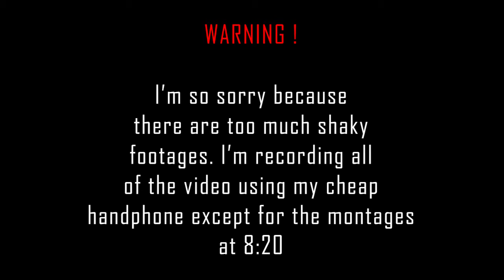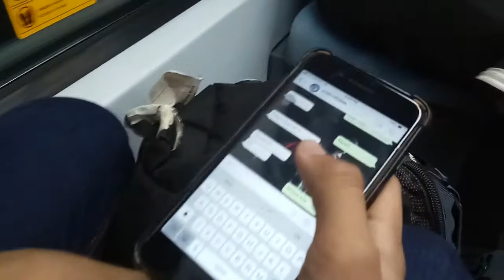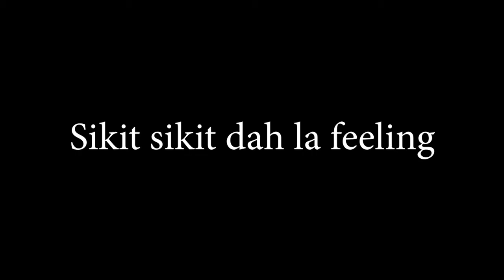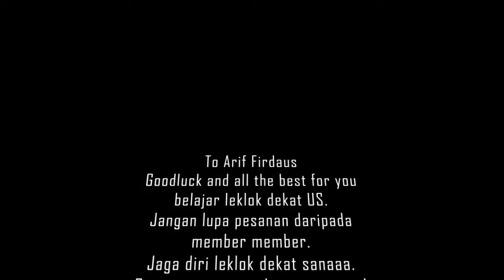HANTAR ARIF FIRDAUS FLY ?! || TRIP TO KL DAY 1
Assalamualaikum wbt.

So basically dalam video ni journey aku pi hantar member yang akan fly ke US. Macam macam ragaman batchmate ade.

Dia adalah Arif Firdaus , SPM 2017 dengan aku di SM Sains Sultan Mahmud , classmate time form5.

Aku pon tak reti nak tulis panjang, tengok la video yang tahpape neh.